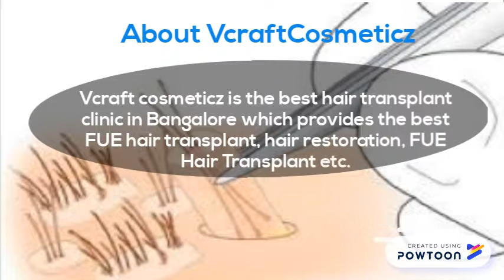Hair Transplant Clinic in Bangalore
Vcraft cosmeticz is the best hair transplant clinic in Bangalore which provides the best FUE hair transplant, hair restoration, FUE Hair Transplant etc. -- Created using Powtoon -- Free sign up -- Create animated videos and animated presentations for free.  PowToon is a free tool that allows you to develop cool animated clips and animated presentations for your website, office meeting, sales pitch, nonprofit fundraiser, product launch, video resume, or anything else you could use an animated explainer video. PowToon's animation templates help you create animated presentations and animated explainer videos from scratch.  Anyone can produce awesome animations quickly with PowToon, without the cost or hassle other professional animation services require.